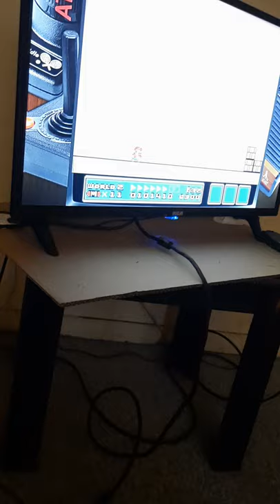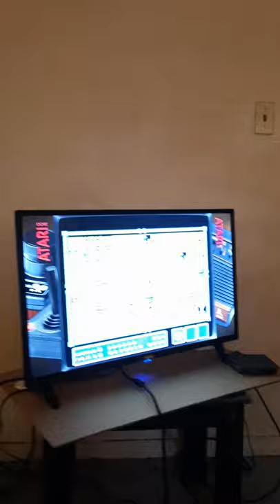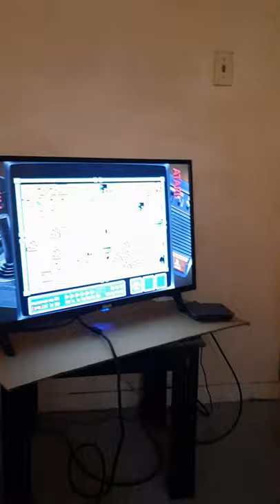Super Mario All Stars 🎮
Game Play On The Emulator